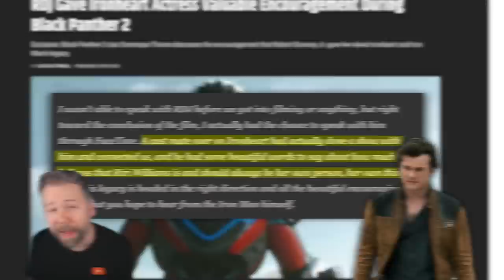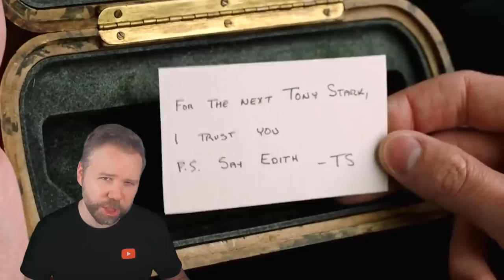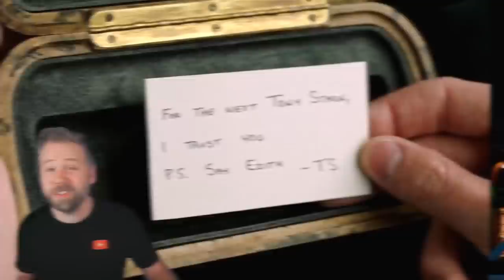Did IRON MAN Tony Stark Secretly Know IRONHEART?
During the Blip, did Tony Stark begin to share his Iron Man knowledge with a new protege in place of Peter Parker?

Black Panther Wakanda Forever introduces us to Riri Williams, an MIT student with the gifts of intelligence and engineering prowess, enough to make her own Iron Man suit from scratch. But could the source of this Stark-tech have come from the original mentor himself? Erik Voss takes a closer look at some loose threads from Avengers Endgame, Spider-Man Far From Home, Black Panther Wakanda Forever, and the upcoming Ironheart series to speculate if there could have been a connection between Ironheart and Iron Man!

Comically Inclined Studios
Ladmia
LookNoHands
Karen Wang
Rick Denmon
RXJedi

Producer: Zach Huddleston
Producer: Brandon Barrick
Post Production Supervisor: Riley Auskelis
Staff Editors: Drew Coombs, Joshua Steven Hurd
Editors: Aaron Carrion, Alexa Graham, Cody Kenner, Devin Cleary, Kelly Joule, Lee Wilson, Matt Tabor, Nick Bell, Patrick Healy, Songvit Kiatpiriya